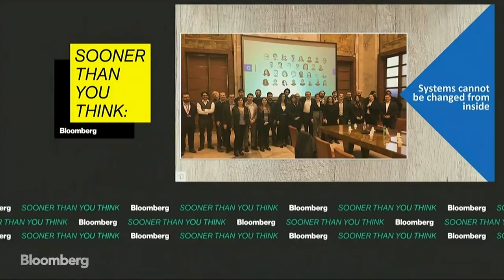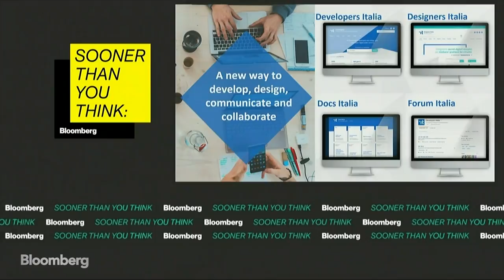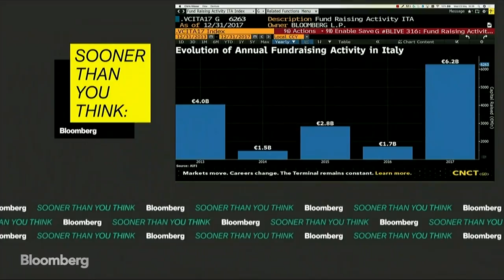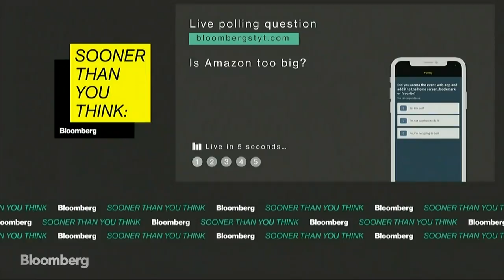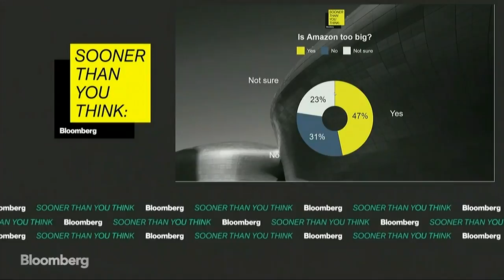The Amazon Vet Behind Italy's Digital Renaissance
May.23 -- Why did one of America's Big Tech success stories trade a top job at Amazon for a post in the Italian government? Commissioner for the Italian Digital Agenda Diego Piacentini discusses his plan to lead the country's digital transformation with Bloomberg's Brad Stone.